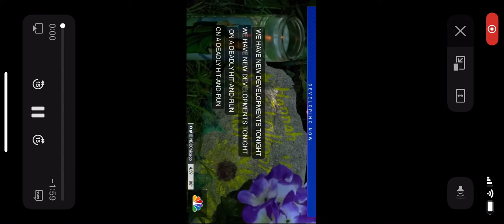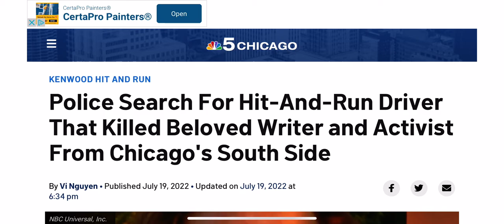800 TJ aka Baby Spazz Arrested on alleged hit and run that kllled a 62 year old woman 🙏🏽